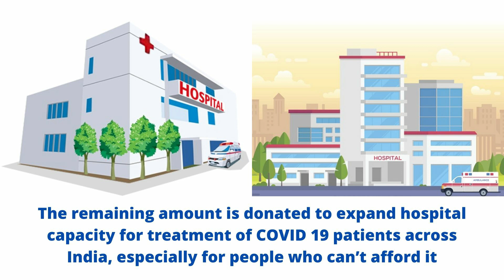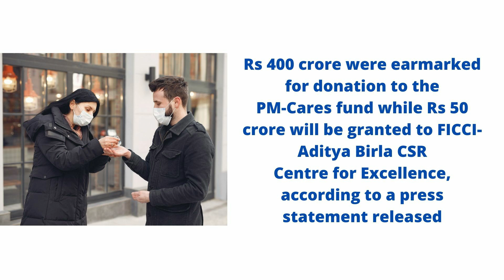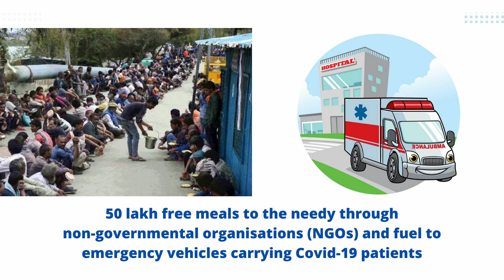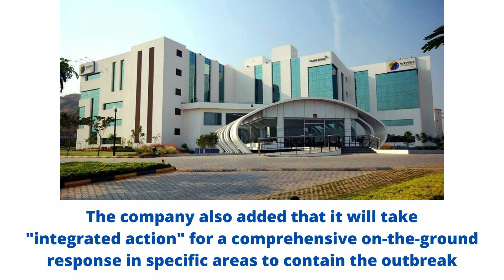Top Indian Businessmen Donating To PM CARES FUND | COVID-19 | Part-2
This Video is about Top Indian Businessmen Donating To PM CARES FUND.
Bharti Airtel has contributed Rs 100 crore to the PM-CARES Fund and the procurement of other essential items including masks and personal protective equipment.

The Bajaj Group has committed Rs 100 crore to India's ongoing fight against the coronavirus disease.

Chairperson of Infosys Foundation Sudha Murthy also announced a contribution of Rs 100 crore to PM’s CARES fund today. Infosys Foundation, the philanthropic arm of Infosys Ltd, announced it on Monday.

FMCG major ITC has pledged Rs 150 crore to enable “frontline warriors” in the fight against coronavirus. “ITC is setting up a Contingency Fund of Rs 150 crore to address and manage the challenges arising out of this adversity.

Financial services conglomerate HDFC Group also committed Rs 150 crore to the PM CARES fund. The amount will go towards the government's relief and rehabilitation measures.

Engineering and construction giant Larsen & Toubro (L&T) announced Rs 150 crore donation to the PM-CARES Fund to fight the coronavirus outbreak and said it has set aside over Rs 500 crore per month to support about 1.60 lakh contract workers.

Radhakishan Damani, promoter of Avenue Supermarts, has donated a total of Rs 155 crore to the PM- Cares Fund and other states' relief funds.

The Aditya Birla Group pledged a sum of Rs 500 crore towards the nation’s effort to combat the Covid-19 pandemic with plans of making a donation to the PM-Cares fund and supplying ventilators and masks.

Ambani's Reliance Industries said that besides donating Rs 500 crore to the the PM-CARES Fund, it will also provide Rs 5 crore each to the governments of Maharashtra and Gujarat to support their fight against the coronavirus pandemic.

Oil and Natural Gas Corp, Indian Oil Corp (IOC) and other public sector oil companies have contributed over Rs 1,000 crore to the Prime Minister CARES Fund to help in the fight against COVID-19 pandemic.

Wipro Group and Azim Premji Foundation that committed Rs 1,125 crore said that the donations "will help enable the dedicated medical and service fraternity in the front-line of the battle against the pandemic".